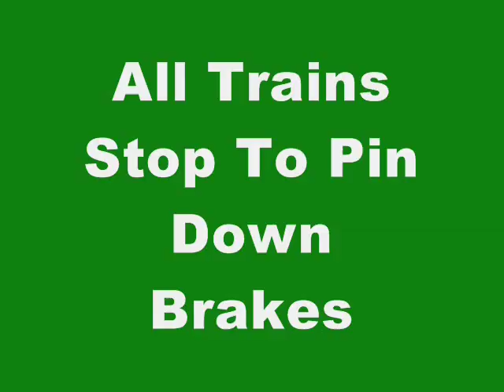Adventures Of The Sodor Railway episode 5: Gordon's Predicament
My series is on the way with a change of my season 1 intro.